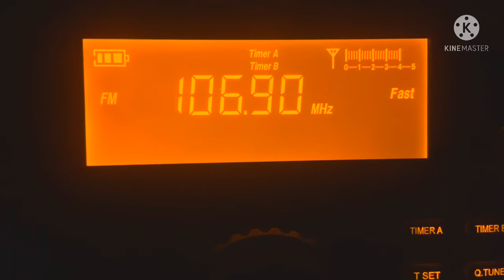KTPK 106.9 FM Topeka, KS (ID 10-25-21)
Country 106.9 is a classic country formatted radio station serving Topeka, Manhattan, Lawerence, Junction City and Emporia.
Station: KTPK
Propagation: Tropo
Distance: 270 mi. (434 km)
Power: 100 kW
Receiver: Eton Elite Field